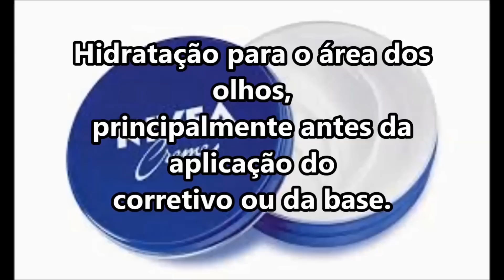🔴 NIVEA CREME: Como Usar O Creme Nivea P Beleza Da Pele Corpo E Rosto, Para Que Serve O Creme Nivea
Saiba para que serve e como usar o creme nivea. Exelente para uso diario, por ser um otimo hidratante facial e corporal, ainda ajuda no Clareamento de pele. Venha conferir o video!!